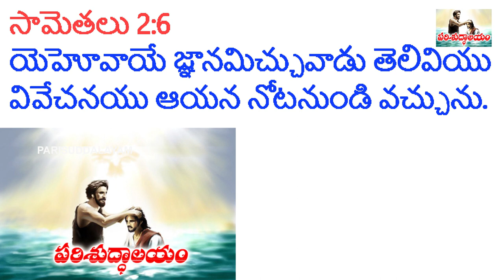దేవుడు జ్ఞానాన్ని మనకు ఎలా వస్తుంది | Samethalu 2:6 | Today Vakyam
దేవుడు జ్ఞానాన్ని మనకు ఎలా వస్తుంది , మల్లి ఎందుకు ఇస్తాడు

Aadi Kandamu, Nirgama Kandamu, Leviya Kandamu, Sankhya Kandamu,
Dvitiyopadesa Kandamu, Yohoshuva, Nyayadhi Patulu, Ruthu, 1 Samuyelu,
2 Samuyelu, 1 Rajulu, 2 Rajulu, 1 Dinavruttantamulu, 2 Dinavruttantamulu,
Ezra, Nehemiah, Esther, Yebu, Keerthanalu, Samethalu, Prasangi,
Parama Geetamu, Yeshaya, Ermiya, Vilapa Vakyamulu, Yehejkelu,
Daniyelu, Hoseya, Yevelu, Amos, Obadiah, Yona, Meeka, Nahoomu, Habakkuk, Zephariah, Haggai, Zekarya, Malaki, Matthayi, Mark, Luka, Yohanu,
Apostulu Karyamulu, Romeeyulaku, 1Korindeeyulaku, 2Korindeeyulaku, 1Timothy, 2Timothy, Tituku,